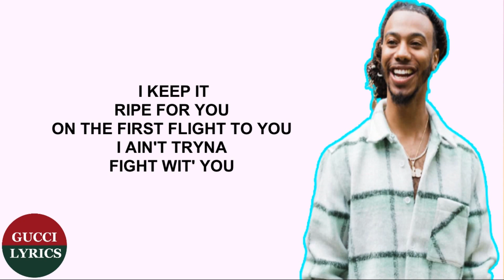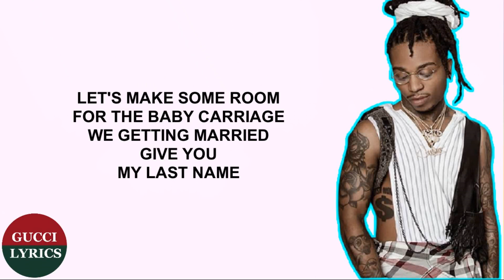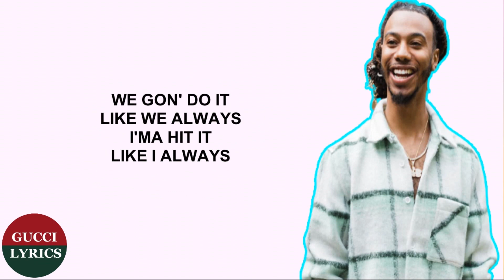ISSA - "Always" feat. Jacquees (Lyrics/Letra)